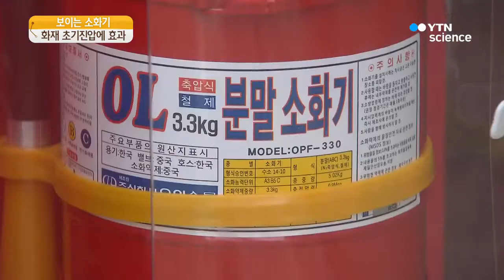'보이는 소화기' 화재 초기진압에 효과 / YTN 사이언스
[앵커]
주택 밀집지나 쪽방촌 등 소방차 통행이 힘든 지역의 담장 등에 소화기가 설치된 걸 본 적이 있으실 텐데요,

이를 '보이는 소화기'라고 하는데, 이 소화기가 화재를 초기에 진압하는 역할을 톡톡히 하고 있습니다.

권오진 기자가 보도합니다.

[기자]
다세대주택 1층 주차장 상자 더미에서 불길이 치솟습니다.

화재를 발견한 행인이 즉시 소화기로 불을 꺼 다행히도 인명이나 재산 피해는 없었습니다.

주택 담장에 설치돼 있던 '보이는 소화기' 덕분에 신속한 화재진압이 가능했습니다.

고지대 주택가 밀집지나 쪽방촌 전통시장 등 소방차 통행이 어려운 지역에 설치해 온 '보이는 소화기'가 그 역할을 톡톡히 하고 있습니다.

2015년 시행 이후 3년간 64건의 화재를 초기에 진압하는 등 매년 활용 건수가 늘고 있습니다.

6억6천만 원의 예산을 투입해 재산 피해를 예산 대비 575%, 38억여 원이나 줄이는 효과도 봤습니다.

[전형돈 / 서울시 소방재난본부 예방과 : 초기 소화기 1대는 소방차 1대와 동일하다고 할 수 있습니다. (보이는 소화기는) 소방차 도착 전 시민분들이 자발적으로 소화기를 사용하여 화재 초기 진화 또는 대형 화재로의 확대를 방지한 사례입니다.]

이에 따라 지금까지 2만여 대를 설치한 서울시는 내년부터 1만 대를 추가합니다.

이번에는 한 단계 진화한 '거리형 보이는 소화기'를 선보입니다.

설치 장소는 노점상과 소규모 점포 밀집지, 다중운집 공공장소, 고시원·학원 밀집지입니다.

서울시는 아울러 법으로 의무화된 주택용 소방시설 설치와 10년 이상 된 노후 소화기는 반드시 교체해줄 것을 당부했습니다.